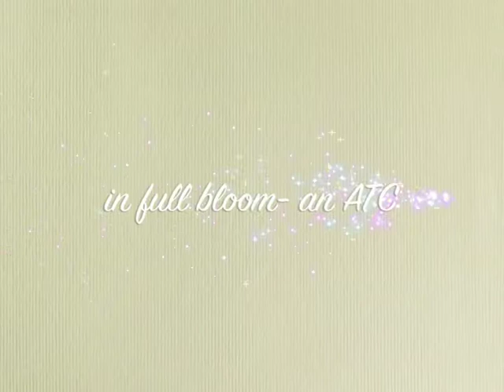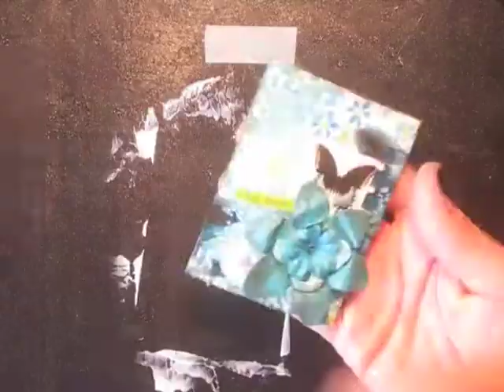in full bloom - an ATC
I am in an ATC swap group on Facebook and this months challenge was to create 3 cards using your favorite color.  Well, I am completely incapable of choosing just one color (heaven forbid!) so each card will focus on a different color.  First up is TEAL! :-)

Dianne

Songs:
The Counting Hours and Faithful Farewell by Root Valdez